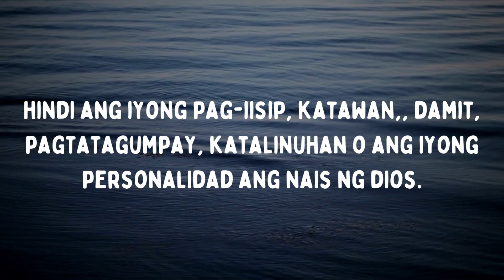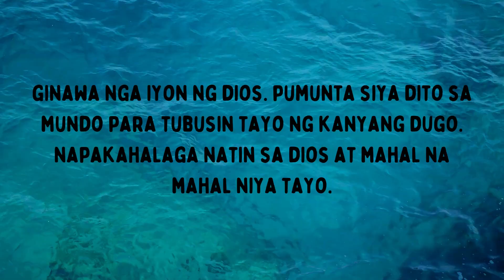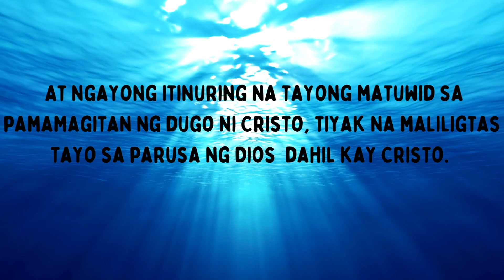Pagmamahal ng Diyos